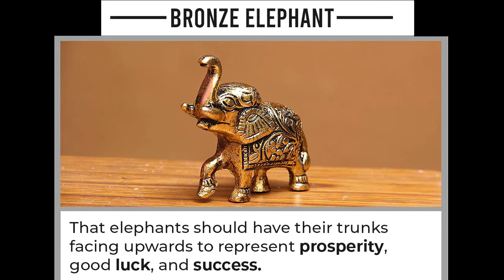Benefits of Elephant Statue in Home | വീട്ടിൽ ആനയുടെ പ്രതിമ വച്ചാലുള്ള ഗുണങ്ങൾ | Elephant Vastu Tips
വീട്ടിൽ ആനയുടെ പ്രതിമയുണ്ടോ? ശരിയായി വച്ചാൽ സമ്പത്തും ഭാഗ്യവും തേടിയെത്താം!
वास्तु शास्त्र में हाथी की मूर्ति के फायदे